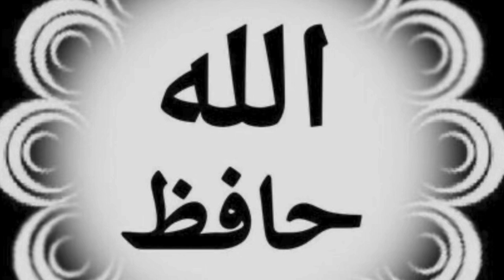Leeds Road Bradford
Ayub gujarkhani# Munda gujarkhani